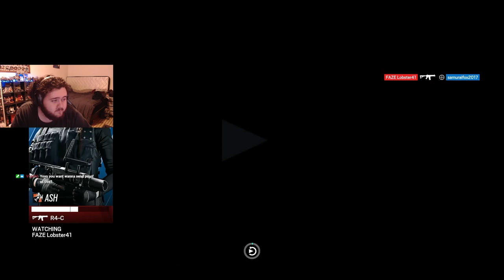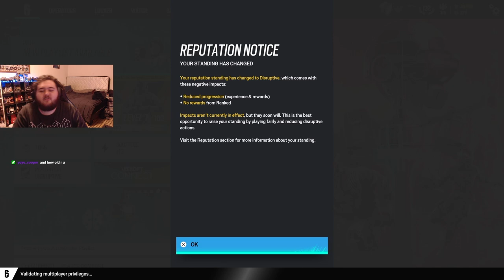Playing Rainbow Six Siege With Friends